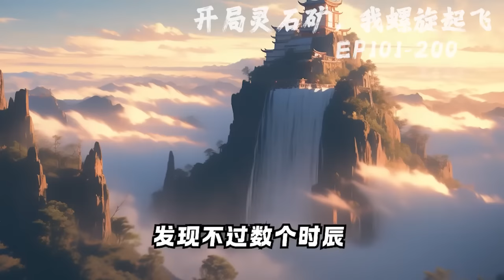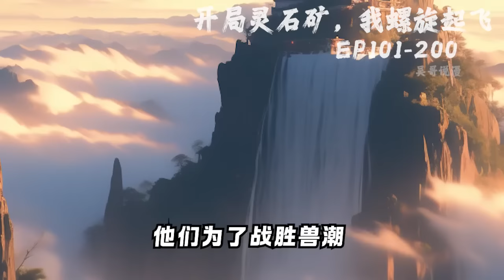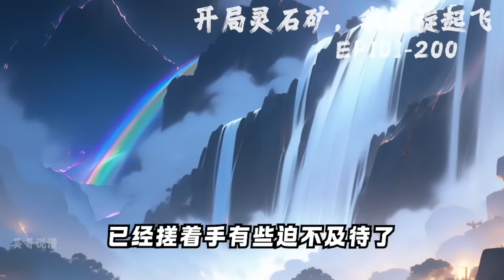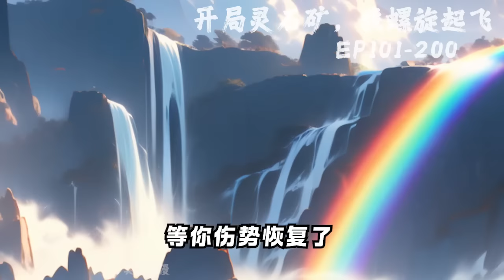《开局灵石矿，我螺旋起飞》EP101-200 | 开局家族团灭，只剩下他和几个弟弟妹妹苟了起来，在一座岛上守着灵石矿稳健发育，重出修真界开拓地盘，为家族发扬光大。